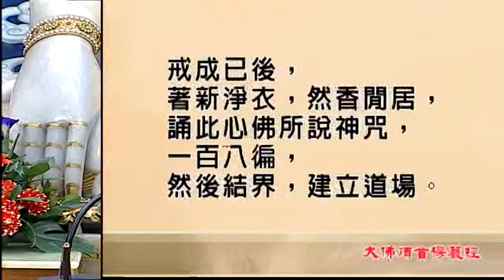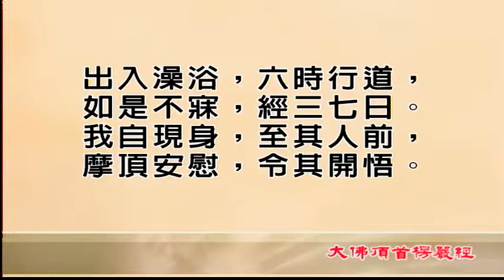四种清净明诲(节录至楞严经第十三套) 1-4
文殊讲堂
慧律法师-慧律法师佛学讲座
四种清净明诲(节录至楞严经第十三套)
道场加行
(高清版)(简体)